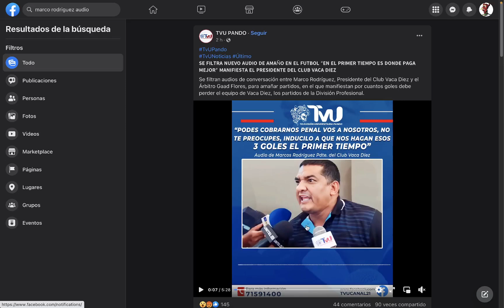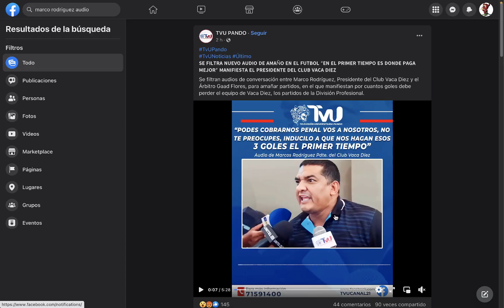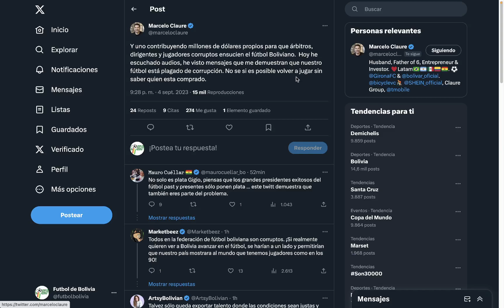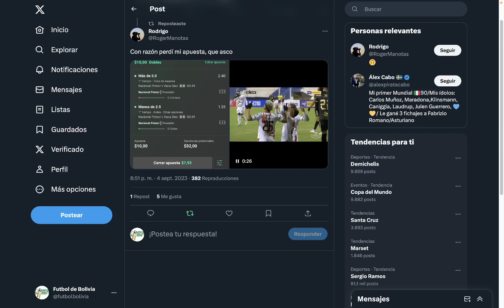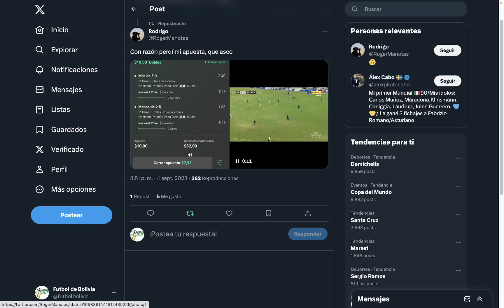Salen a la luz mas casos de corrupción del futbol boliviano y Marcelo Claure se pronuncia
Marcelo Claure salio a decir que dejaria de invertir en Bolivar si no se arregla el futbol boliviano